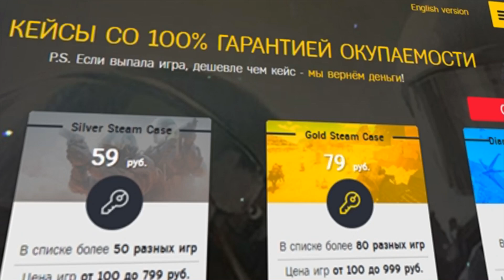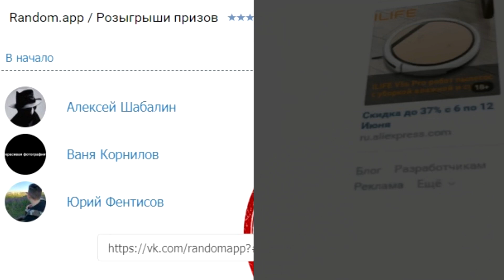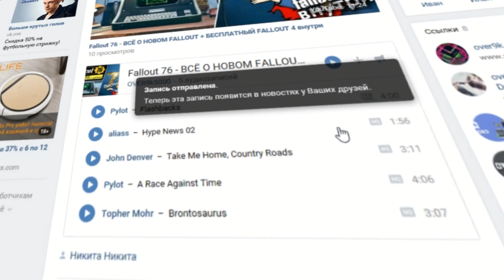Fallout 76: Всё о ракетах + Начало BETA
Видео из ролика:
Материальная поддержка каналу:
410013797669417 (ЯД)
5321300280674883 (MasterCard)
Другие ссылки для взаимодействия:
Blizzard: Over9k5000#2743
PSn: over9k5000